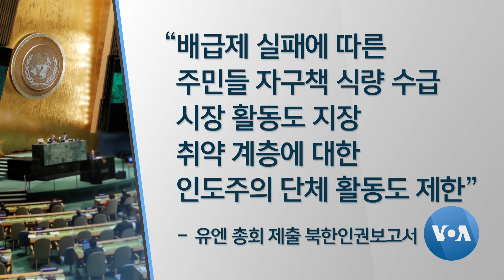[VOA 뉴스] “북한 ‘인권유린’ 지속…주민 기본권 제한”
제75차 유엔 총회에서 다뤄질 북한 인권 문제에 대한 유엔 사무총장의 관련 보고서가 공개됐습니다. 유엔은 북한 구금 시설 내 인권 유린과 주민들의 기본권 침해가 지속적으로 이뤄지고 있으며, 신종 코로나바이러스 대응을 위한 당국의 조치가 주민들에게 악영향을 준다는 지적도 포함됐습니다. 박형주 기자가 보도합니다. (영상취재: 김선명 / 영상편집: 이상훈)